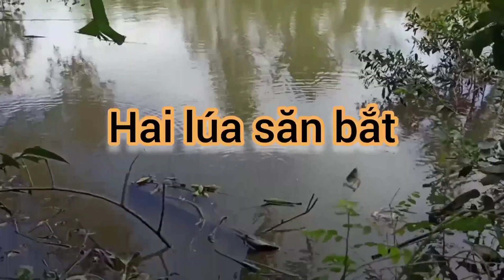Câu cá rô đồng đụng phải ổ cá chốt giật muốn sản luôn || T262